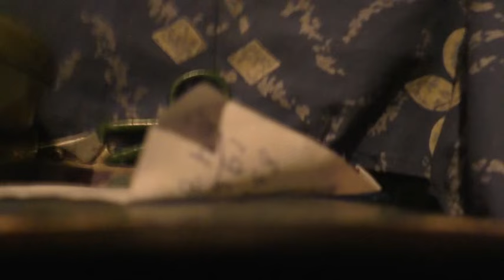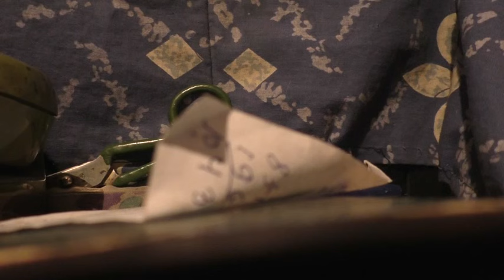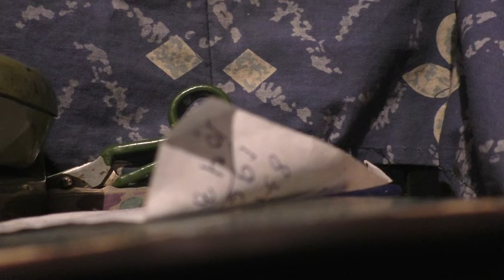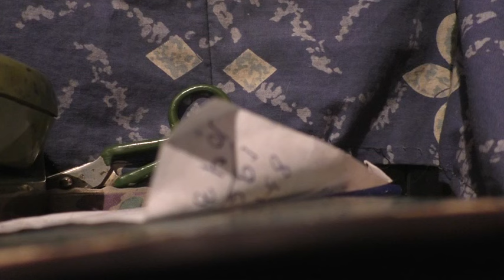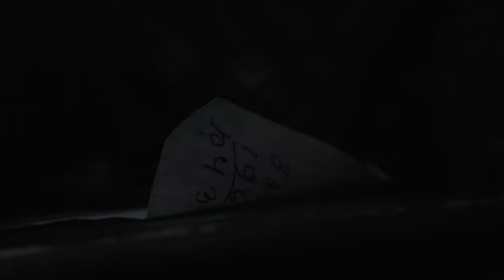Павел Горбунов желает посетить место своего крещения. 23. 05. 2024